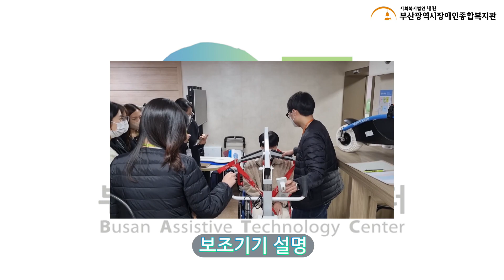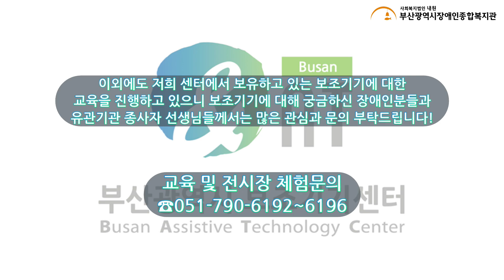[보.톡.스TV]부산광역시보조기기센터에서 보조기기 사용법 교육을 받아보세요!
부산광역시보조기기센터에서는 보유 보조기기에 대한 사용법 및 사용 시 주의사항에 대한 교육을 포함하여 다양한 교육을 진행하고 있습니다.